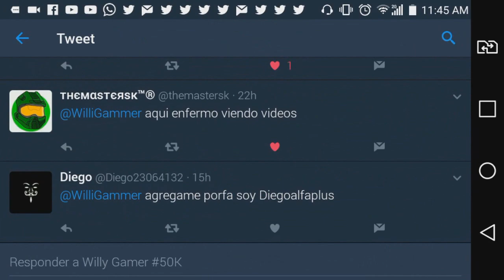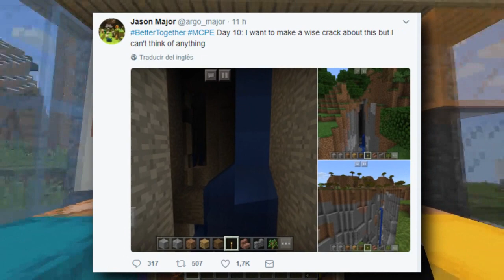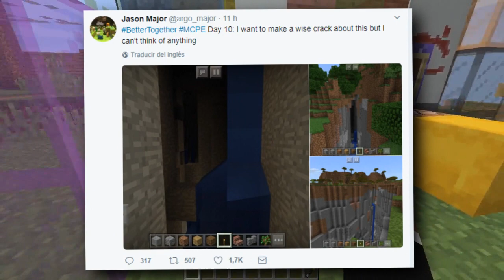MCPE 1.2 ACTUALIZACIÓN FUTURA!!! - Ravines, Armor Stands & Mucho Mas!! - (1.2 POCKET EDITION News)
☛ ¡Abrir Descripción! ☚

El día de hoy les traigo un vídeo en el cual les hablo sobre las cosas que ya están totalmente confirmadas para la próxima actualización de MCPE 1.2 Oficial, Ya que uno de los desarolladores Jason es el que nos confirma todo por su cuenta de twitter.